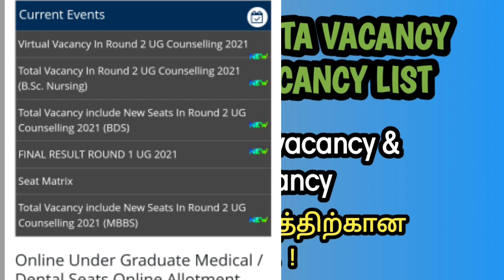MCC round2 vacancy | virtual vacancy & Total vacancy clarification | Tamil store | in Tamil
1. Objective NCERT at your Fingertips for NEET-AIIMS - Chemistry
2.  Objective NCERT at your FINGERTIPS for NEET-AIIMS - Biology
3.  Objective NCERT at your FINGERTIPS for NEET-AIIMS - Physics
4.  NCERT at your fingertips physics chemistry and biology combo for NEET/ AIIMS 2019-20
5. 12 Years' Solved Papers CBSE AIPMT & NEET 2020

Telegram link you can Join
TamilStore